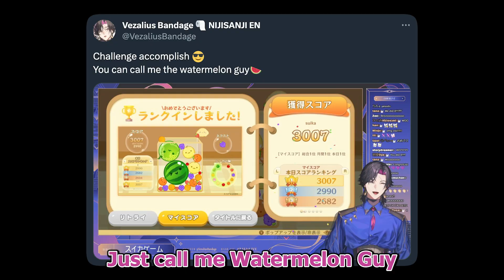pov: zali is your love advisor.. also fruits are flying now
the clip will end abruptly

Chapters:
0:00 intro
0:14 meet the watermelon guy
0:32 big brain move
0:58 jp learning
1:14 fruits go yeet
1:59 dating advice

Aladdin X Inc.
Established on October 5, 2023
Revised on October 13,
2023 Revised on October 16, 2023